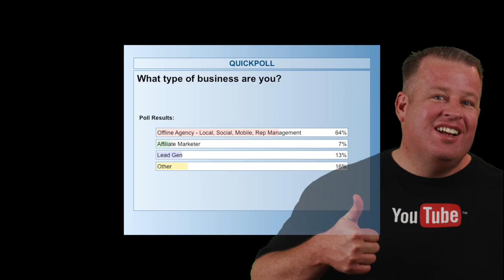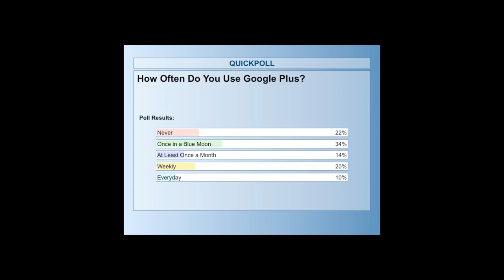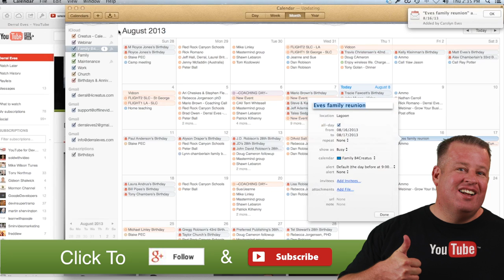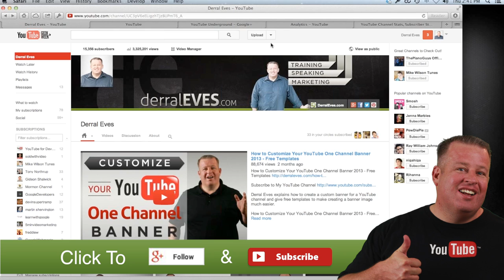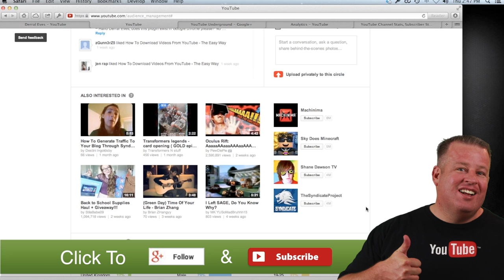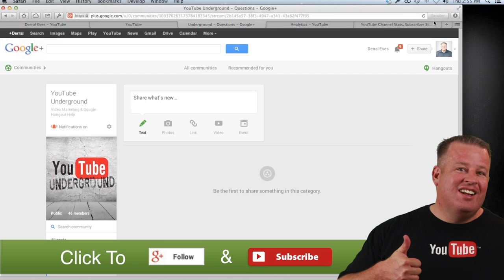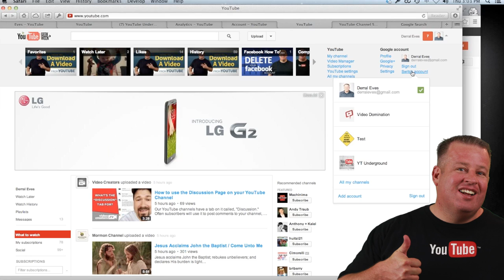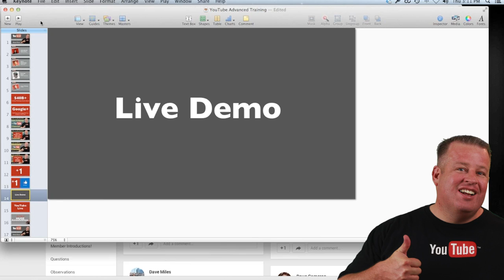YouTube Advanced Training - Google Plus - Aug 8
YouTube Advanced Training - Google Plus

Here is the run down for the training!
0:02:09 - Suzie Reider, Director of Video and Display Advertising
0:04:05 - Shiva Rajaraman, Director Product Management
0:05:31 - Rushabh Doshi, Manager, Engineering
0:06:13 - Lucas Watson, VP, Sales

Content Marketing Industry Spend
0:07:07 - $40 B+ in 2012

Polls
0:09:58

How to add multiple Users to manage your YouTube Channel
0:16:43

How to create Multiple YouTube Channels with one Google Account
0:19:12

Facebook Share and Like VS Google +1 Test
0:22:24

Live Demo of New YouTube Community Engagement Beta
FANS
0:35:45

Community Insights
0:40:12

YouTube Underground Google Community
0:47:50

YouTube Live
1:05:48

Huge Announcement Preview
1:07:13

1:09:54

SCHEDULE